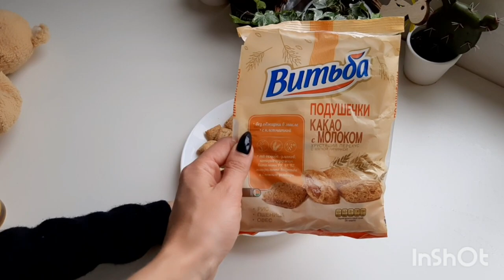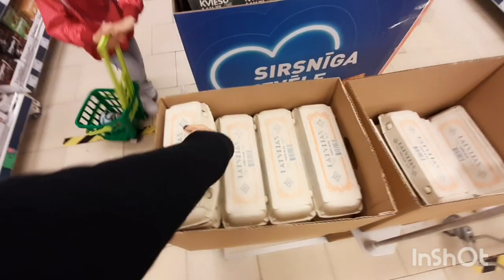VLOG: Переезд в Москву‼/ Ремонт Кухни с Миланой 😎/ Печёночные блины / 30.04.21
Топ-Бюстик
€ 2,56  43%СКИДКА | Женский бесшовный кружевной бюстгальтер GUMPRUM, бюстгальтер пуш-ап с глубоким v-образным вырезом, тонкое удобное мягкое нижнее белье, пикантное нижнее белье во французском стиле

Я Карина и мне 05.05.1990 лет😄
Воспитываю двух дочек ОДНА☺
Милана 15.09.08
Даяна 12.08.18

Вы можете отправить нам материальную помощь 😊

Larisa Svetjonoka
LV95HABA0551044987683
SWIFT: HABALV22

Канал Миланы Milana Mei
Канал Даяны Dajana Kosh